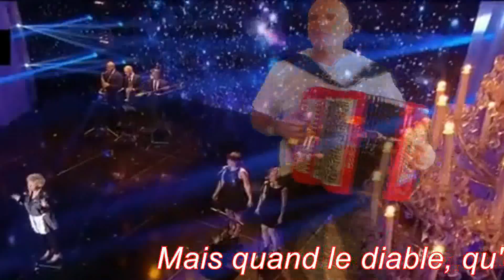La Bonne du Curé , karaoké, accordéon musette, Gaëtan Accordéoniste , Annie Cordy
*** Voila un grand succès des années 1975 !!! LA BONNE DU CURE  en version KARAOKE joué à l'accordéon ! Ce n'est pas compliqué à jouer, bien sur mais, je m'aperçois que cette chanson fait toujours plaisir !!! *** Bien le bonjour à tous et "Vive l'Accordéon", un instrument FORMIDABLE qui revient tranquillement au devant de la scène ! Il le mérite bien !
***Amitiés ***
*** Gaëtan ***

Accordeon musette annie chansons année 1970 année 1975 année 1980 années70 années75 années80 cordy goya chansons enfantines chansons populaires patrick cavadigit guiguette remix sebastien ehpad cherche accordeoniste lyon musicien repas ainées anciens maison retraite valse paso doble tango marches piano festival musique populaire fete dancing amitiés contines enfants